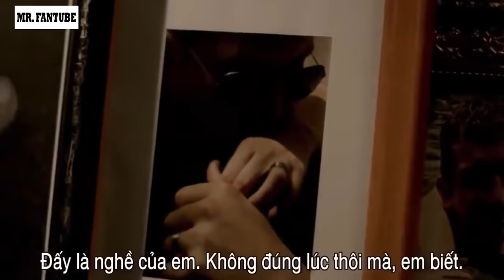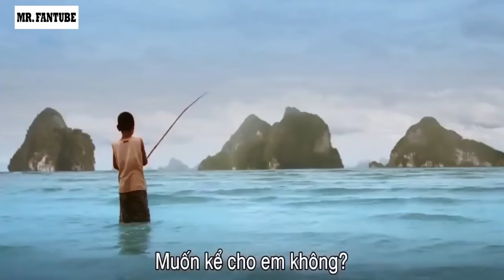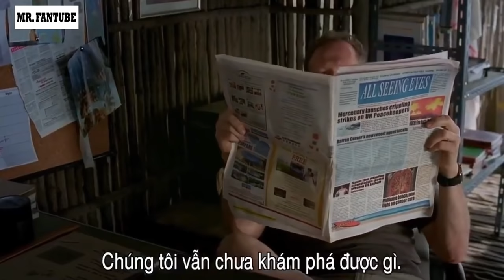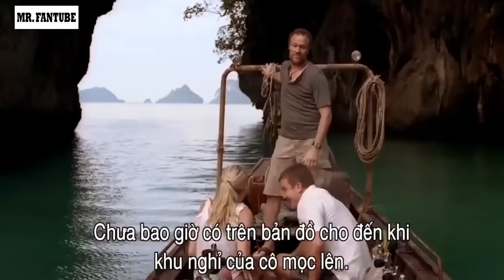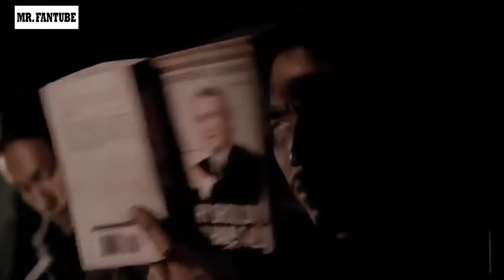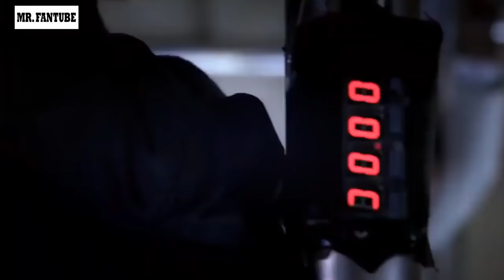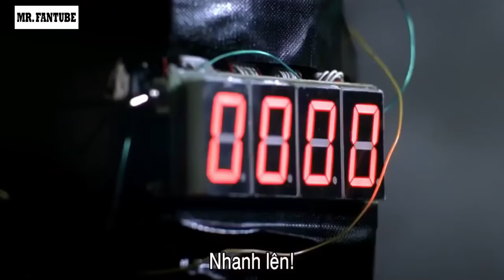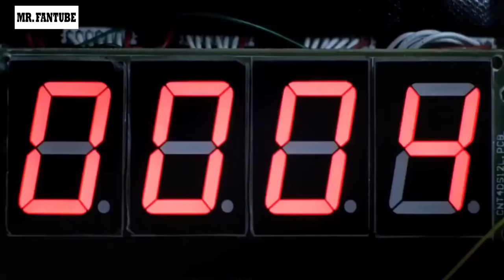Best Action Movies Mission - Latest War Action Movie Full Length English